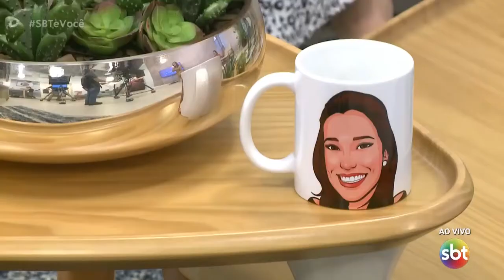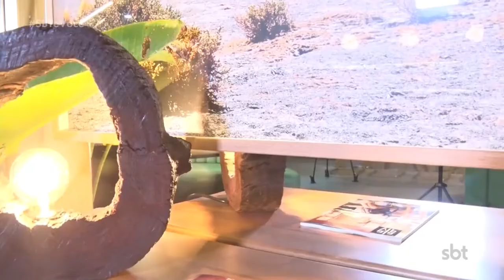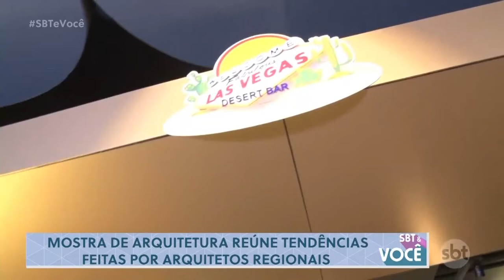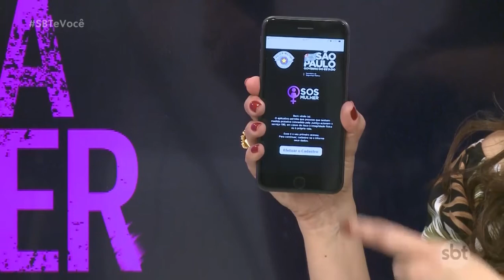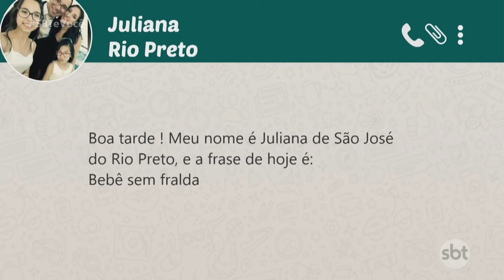SBT e Você - (19/09/2019)